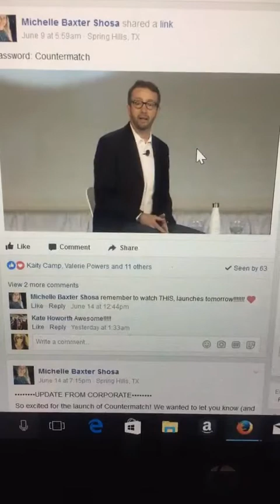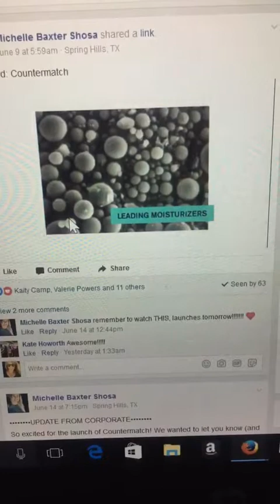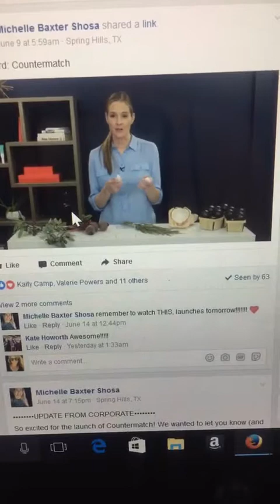Countermatch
Beautycounter's newest innovation is Countermatch, and adaptive moisture technology that sold out in under a day!

Beautycounter.com/audreyvargas